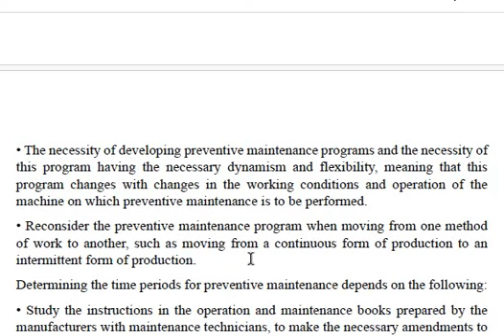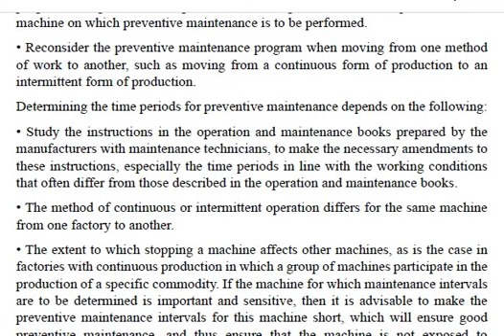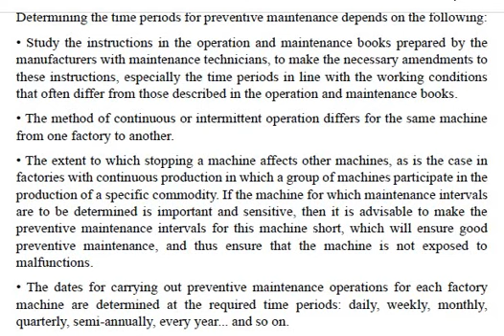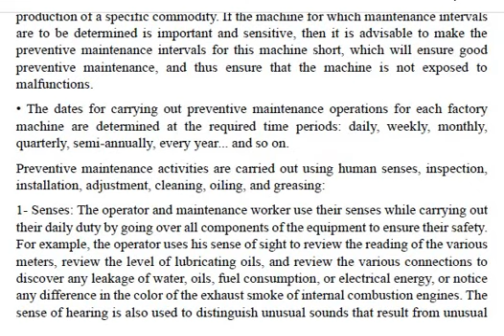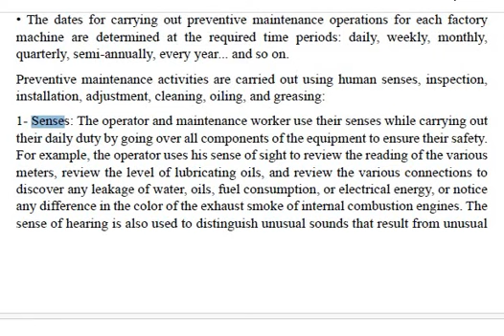PM3 3of5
Preventive Maintenace3